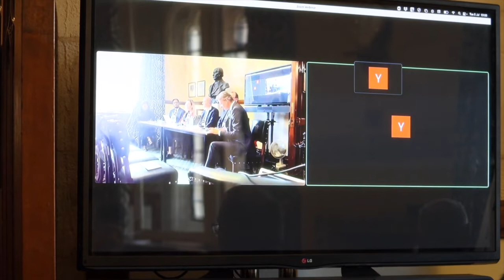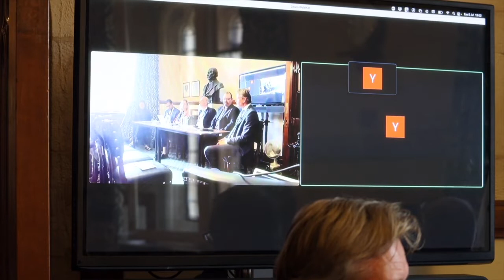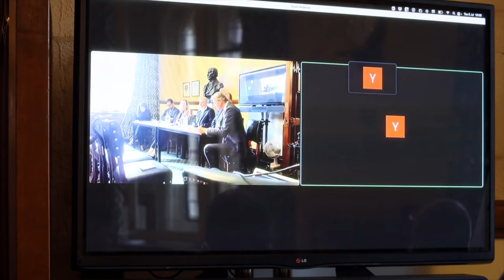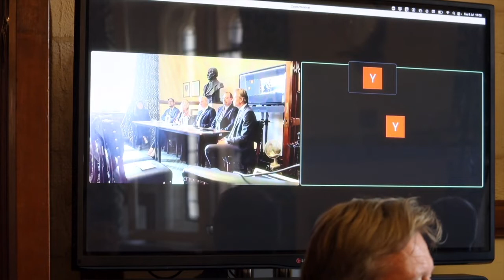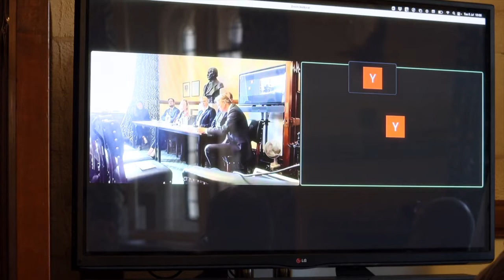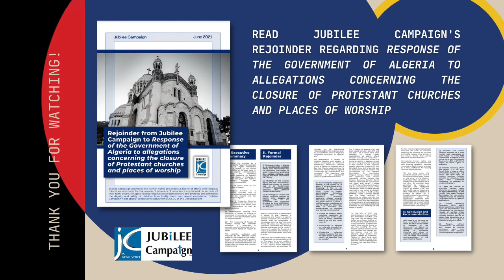Freedom to Worship for All Algerians | A Parliamentary Fringe Event to the 2022 UK FoRB Ministerial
About:
Over the past few years, we have noted a few remarkably concerning trends regarding religious freedom in Algeria. Currently, there are no fewer than sixteen Protestant churches having been sealed up by government authorities – and an additional ten under imminent threat of closure – on accusations that they are either operating without a license or are not up to health and safety codes. In reality, however, these churches have repeatedly renovated buildings and applied for operation permits only to be ignored by the government agencies tasked with approving them. On the other hand, the Ahmadiyya community has applied for legal registration as a Muslim association, but the Ministry of Religious Affairs and Ministry of the Interior refuse to recognize the minority faith community as Muslims.

Meanwhile, 2020 and 2021 has brought numerous sentences against Algerian Christians and Ahmadiyya Muslims on charges of blasphemy and evangelism. After authorities shuttered Oratoire Church in Oran, they arrested Pastor Rachid Seighir and his Christian bookstore salesman for “distributing publications or any other propaganda undermining the faith of a Muslim”. Christian man Hamid Soudad was arrested and charged with blasphemy for a cartoon of Prophet Muhammad that he shared on Facebook an entire three years earlier. In October and November 2020, Algerian courts meted out prison sentences to some fifty Ahmadiyya Muslims on various charges, including “unlawful assembly” and “occupation of a building for practicing worship in a secret manner without authorization”.

Algeria’s violations of religious freedom are also occurring in a wider context of repression. At least 2,000 people are currently being prosecuted for exercising their fundamental rights. Religious and ethnic minorities are increasingly targeted, notably with arbitrary terrorism-related prosecutions and blasphemy charges. As the country’s Universal Periodic Review approaches in 2022, Algeria will be keen to show a positive human rights record. However, we held this event to shed further light not only on the worsening atmosphere not just for religious freedom in Algeria but other individual freedoms as well as civil and political rights.

Speakers:
(00:09) - Andy Bailey, Parliamentary Officer, All-Party Parliamentary Group for International Freedom of Religion or Belief
(02:54) - Joël Voordewind, Former Member of the House of Representatives of the Netherlands, Special Ambassador at ZOA
(06:13) - Jennifer Tridgell, Senior Legal Advisor to the United Nations Special Rapporteur on freedom of religion or belief
(14:48) - Daniel Hoffman, Executive Director, Middle East Concern
(22:00) - Youssef Ourahmane, Vice President, Association of Protestant Churches in Algeria
(31:08) - Sarah Ourahmane, Daughter of Youssef Ourahmane
(37:07) - Amjad Khan, National Secretary for Public Affairs, Ahmadiyya Muslim Community USA
(50:18) - Barrister Paul Diamond - Expert on Law and Religious Freedom